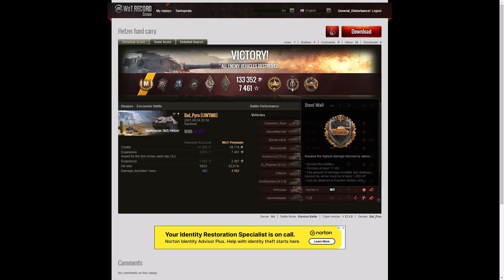Jagdpanzer 38(t) Hetzer - Bat_Pyro [UWTM8]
This replay is from 24 April 2021 on Steppes.
The player was Bat_Pyro [UWTM8] in the Jagdpanzer 38(t) Hetzer.

Video Contents
00:00 Intro
00:08 Battle
10:20 Results